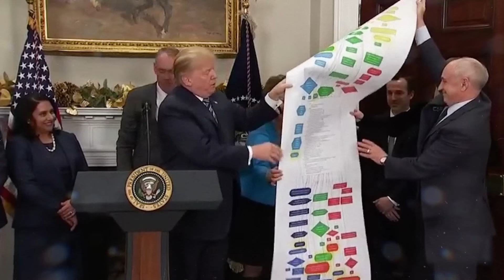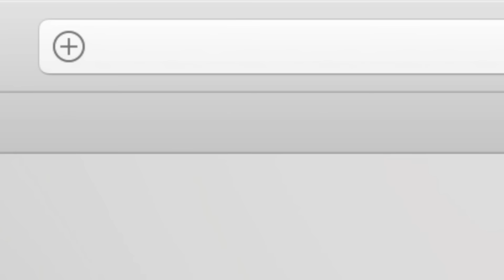Seriously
Dear Donald...